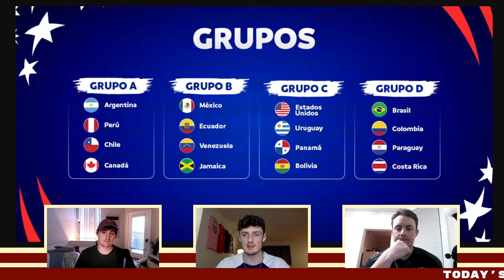COPA AMERICA GROUP D DEMONS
The Boys look over Group D of the Copa America as the tournament nears kickoff. Colombia find themselves walking in on a hot streak while Brasil seems to be struggling to bring together their legacy and talent. Fighting for first place, who will be the ones to come out on top?